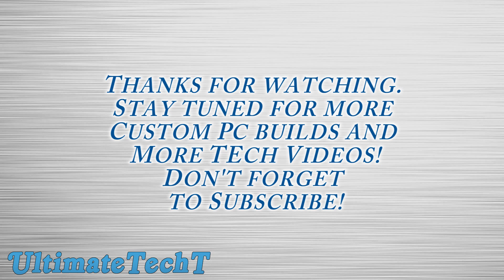Young Arlong Fortnight | One piece Treasure Cruise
My Team to farm young Arlong Fortnight